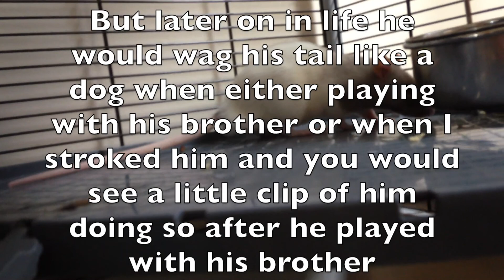Spike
This video is made for my recent loss of a male rat called spike he was the dearest rat ever. But funny in his own ways I nicked named him Wagtail because he waged his tail when he wanted to. but the reason why he is called spike was when he was in that mode whilst playing with his brother his hair would Stand up on end like spikes of a hedgehog.